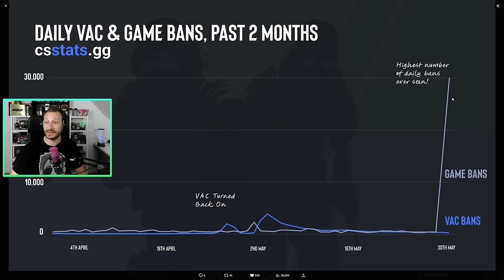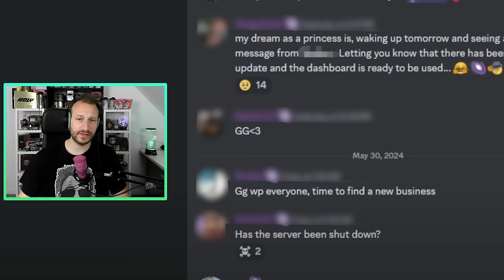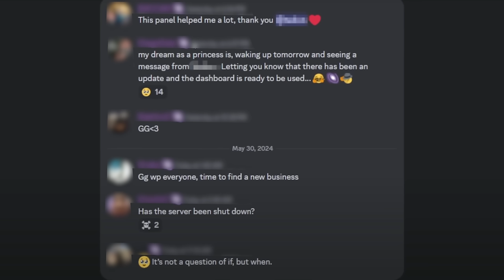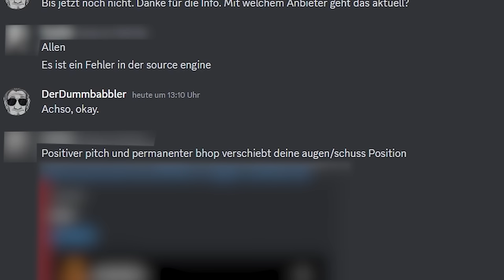Wie lief die letzte Ban Welle? | Valve Fail - dicker Exploit nach Update -.-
Wie verlief die letzte Ban Welle, wie viele Leute wurden letztendlich gebannt und wie schafft es Valve, so dicke Fehler in ihre Updates zu pressen? Das und mehr schauen wir uns jetzt an! Lets go :D

0:00 - 0:16 Intro + Vorwort
0:16 - 0:32 Banwelle
0:32 - 1:56 Kampf gegen Cheater
1:56 - 2:44 Botpanel/Case Farming
2:45 - 4:50 Valve VS Cheater/Farmer/Gambling/Trading & Infos
4:50 - 7:43 Infos zu meinen Quellen
7:43 - 8:44 Giveaway
8:44 Nachwort + Outro